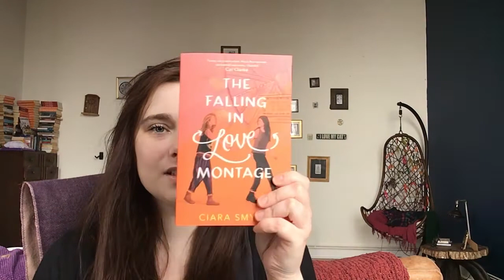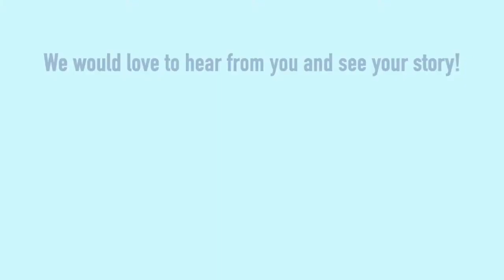The Falling in Love Montage by Ciara Smyth, KPMG Children's Books Ireland Awards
Ciara Smyth is the author of The Falling in Love Montage, shortlisted for the KPMG Children's Books Ireland awards. Tune in to find out more about the book and meet Ciara's rom-com writing challenge! More about the KPMG Children's Books Ireland awards and the Junior Jury programme can be found